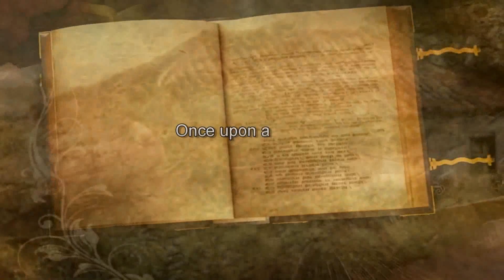La Vieja Licorería desafía los sentidos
Licor de Canela, una fantasía creada por el silencio de la bruma y la alquimia del tiempo.

Cinnamon liqueur, a fantasy created by the silence of the mist and the alchemy of time.

Images: La Vieja Licorería
Voice off: Jorge Ruano - San Agustin (Florida)

No intention of infringing copyright. Done just for fun and to share.